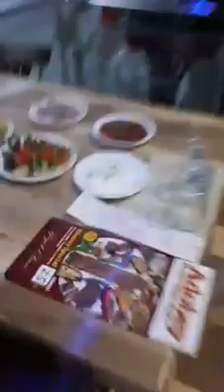Adana Şişh Kebab Turkish Kitchen How to make Turkish Adana Şish Kebab Adana Kebap Adana Şiş Kebap Re